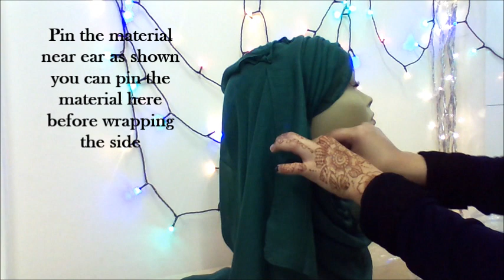Easy || Elegant || Occasional || Hijab Style || By || Shum Stuff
Easy and elegant hijab style for occasional wear simply created using one hijab only.
accessorize it with head chain ir broach.
Your suggestions are very important.
Keep Sharing..